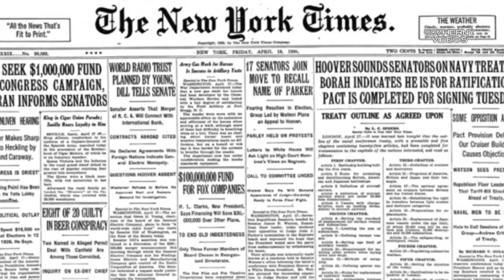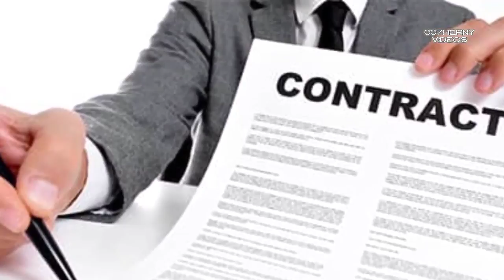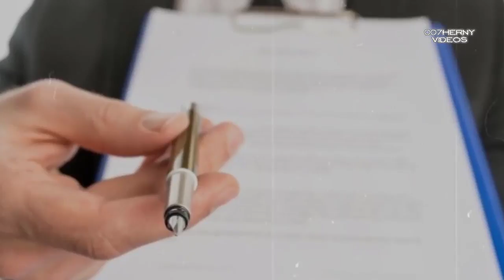ASÍ VIVIÓ ROSITA MORENO LA UNICA AMIGA DE GARDEL Y MARLON BRANDO